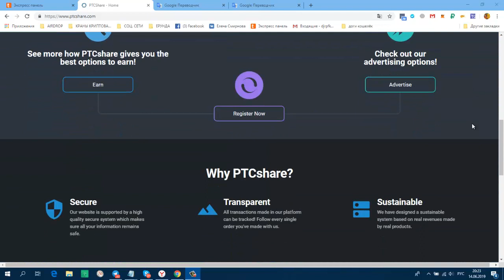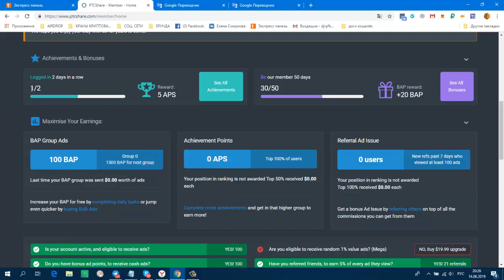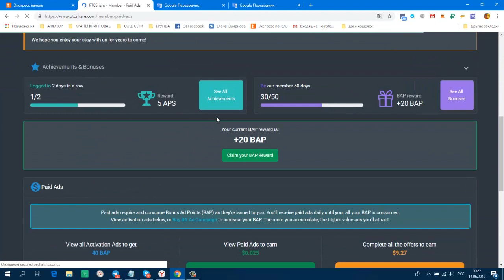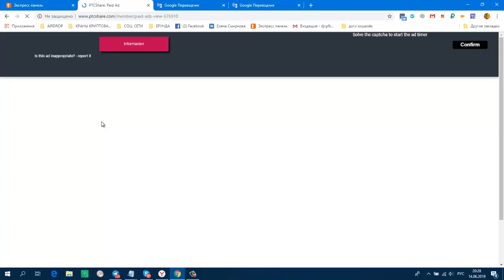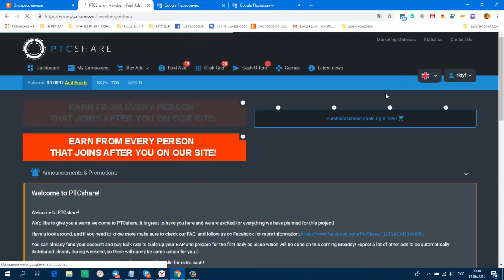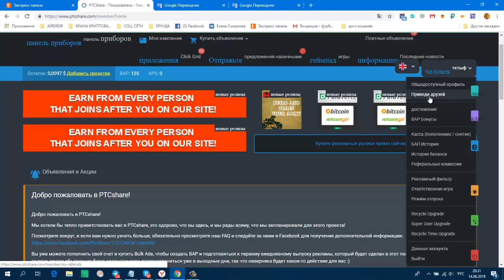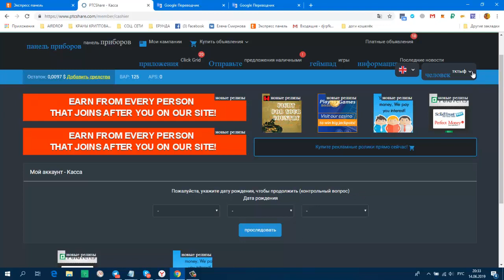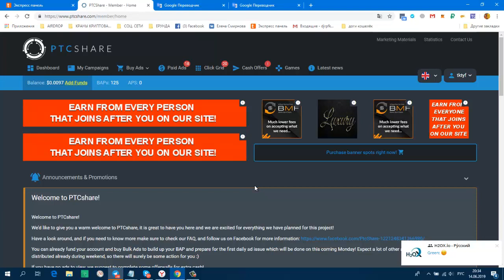Без вложений! Букс PtcShare СТАРТОВАЛ! из серии BAP монет